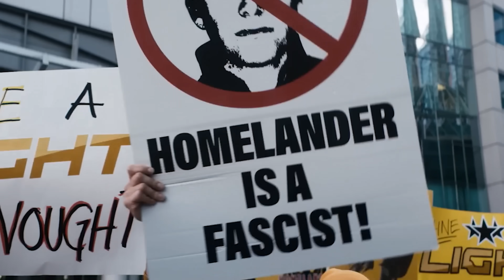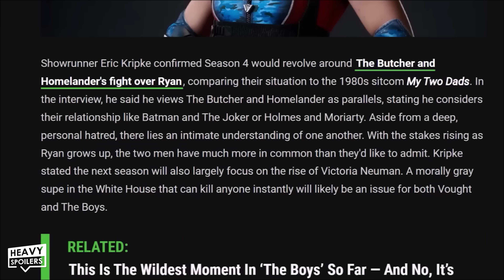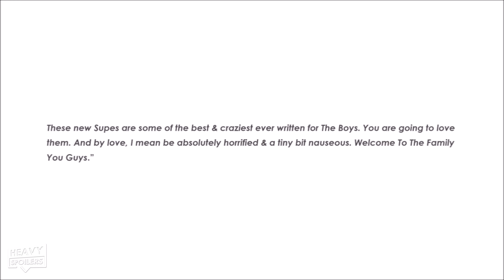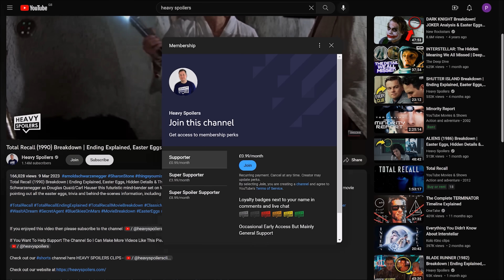THE BOYS Season 4 Trailer Breakdown | Comic Easter Eggs, Gen-V, Hidden Details Explained & Reaction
THE BOYS Season 4 Trailer Breakdown | Easter Eggs, Gen-V, Hidden Details, Comics And Reaction. We breakdown, explain and react to the new trailer for The Boys Season 4. This includes Homelanders Plan, what happens to Butcher in the comics, The New Supes and a lot more.

/* SOCIAL MEDIA */

/* VIDEO INFORMATION */

Welcome to the Heavy Spoilers show I'm your host Paul and The Boys are back in town with a season 4 trailer.

Throughout this video we're gonna be breaking down the teaser and going through the easter eggs and hidden details.

The new season starts on June 13th and theyre dropping three epsiodes to kick start the season. We will be hear for your weekly breakdowns to bring you everything from the comfort of your home...lander. So come take a butchers with us at the trailer because theres a lot of things going on.

This will contains some spoilers from the comics and also some talk about what happened in GEN V. I highly recommend that you give that a watch and if you enjoy it please hit the thumbs up. With that out the way, thank you for clicking this now lets get into the Boys season 4.

Now just for some background info Homelander is on trial at the moment due to the end of season 3. The social media accounts have been keeping us up to date and no prizes for guessing what this is playing off of. I will try and keep my personal politics out the video cos Im sure my american viewers dont want a brit lecturing them on Paulotics. If we do talk about them itell be things the creative team have said as its pretty difficult to avoid this stuff with the boys.